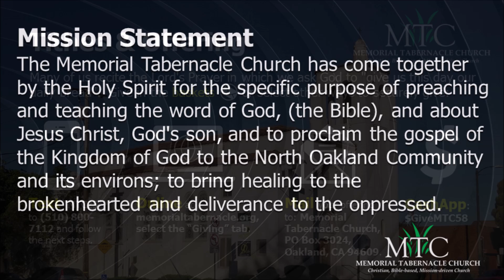Sermon: “Convince Them” (John 13:34-35) | Elder Calvin King, Sr.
THIS SUNDAY'S SERMON ||
Sunday, September 8, 2024
Sermon: "Convince Them"
Scripture: John 13:34-35
Speaker: Elder Calvin King, Sr.

Thank you to everyone who joined us as we celebrated God's Amazing Grace during our Hope Worship Service. God allows us to connect and "see" each other week after week. Thank you for your prayers and your participation. Have an awesome week, treasure time with your family, and stay prayerful!